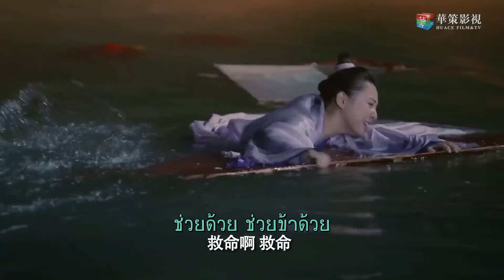เจ้าจะทำอะไร | ศึกไข่มุกสวรรค์แห่งแดนบูรพา I An Oriental Odyssey | เจิ้งเย่เฉิง, อู๋เชี่ยน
เกิดคดีฆาตกรรมขึ้นราวๆสมัยราชวงศ์ถัง ณ เมืองลั่วหยาง เย่เหวียนอันบุตรีของรองเจ้ากรมการคลังร้องขอความเป็นธรรมให้สาวใช้ของหญิงคณิกา จับพลัดจับพลูรู้จักกับมือปราบ
จ้าวหลานจือ ทั้งสองร่วมมือกันปิดคดีลงได้ ต่อมาเหวียนอันได้ช่วยบุรุษชื่อ มู่เล่อ ที่ความจำเสื่อมและที่มาไม่แน่ชัดมาเป็นบ่าวรับใช้ แต่คิดไม่ถึง มู่เล่อกลับจงรักภักดีและจริงใจต่อนาง
ทั้งยังค่อยๆหลงรักนาง ท่านหญิงหมิงฮุ่ย ศิษย์รักของใต้ซือ นางหลงรักหลานจือ ใช้ชีวิตเหวียนอันบีบให้หลานจือแต่งงานด้วย เหวียนอันผิดหวังและเสียใจ แต่งงานกับมู่เล่อเพื่อประชด
มู่เล่อเสียใจมาก และค้นพบว่าตัวตนที่แท้จริงคือใคร จึงวางแผนชิงไข่มุกสวรรค์ เพื่อกลับอาณาจักรของตน เหวียนอัน จ้าวหลานจือและหมิงฮุ่ยตามมา ทั้งสี่จึงร่วมมือกันปราบความวุ่นวาย